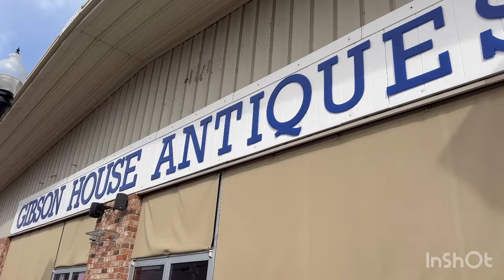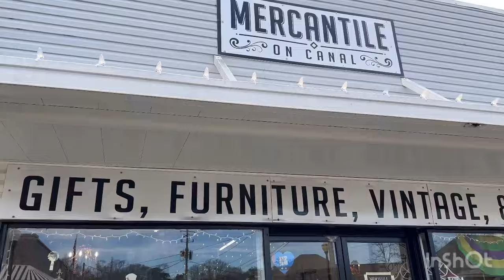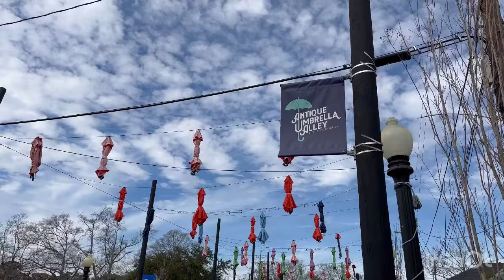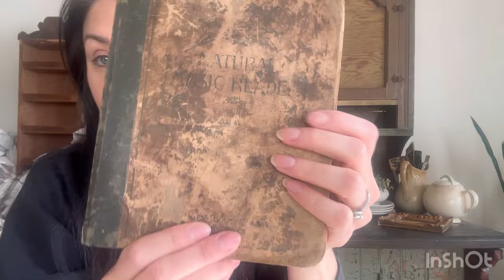Let’s go pickin in Picayune MS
Thanks so much for watching and i hope yall enjoyed shopping along with me in Picayune MS.  Please comment down  below what your favorite find was or if you have ever been to these stores before.

💚 My next Instagram live sale will be in March 9th !!

💚My business address
Mandys Old Soul Vintage
Lakeland GA 31635